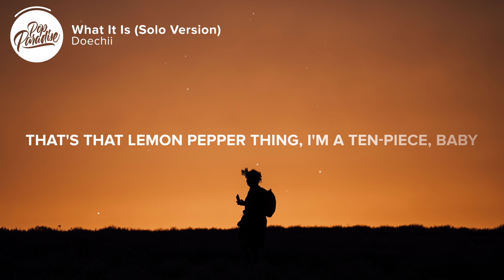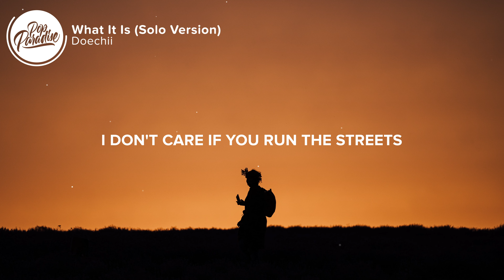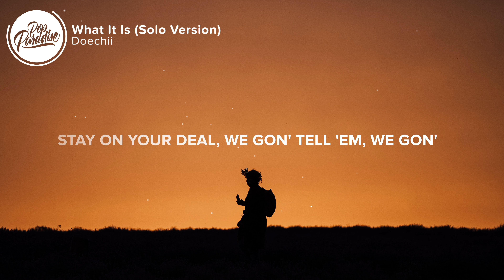Doechii - What It Is (Solo Version) [Lyrics]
👨‍💻 If you like "Doechii - What It Is (Solo Version) [Lyrics]" check out these other tracks:

Picture credit
📷 Vitalii Khodzinskyi

👩‍💻 Share Doechii - What It Is (Solo Version) [Lyrics] with your friends!